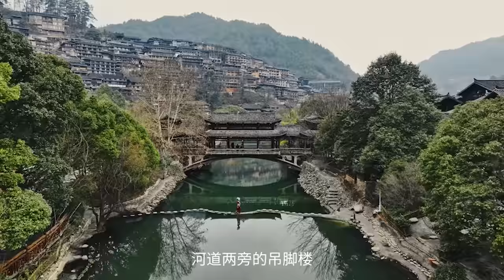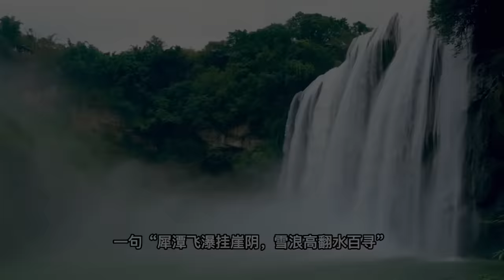China’s Guizhou will blow your mind!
Guizhou, a mountainous and landlocked province which can be found in southwest of China. Altough Guizhou has one of the lowest GDP per capita in China, it is one of China's most diverse provinces. Minority groups account for more than 37% of the population, including sizable populations of the Miao, Bouyei, Dong, Tujia and Yi peoples, all of whom speak languages distinct from Chinese. In this video, I'll take you on a journey across amazing Guizhou!